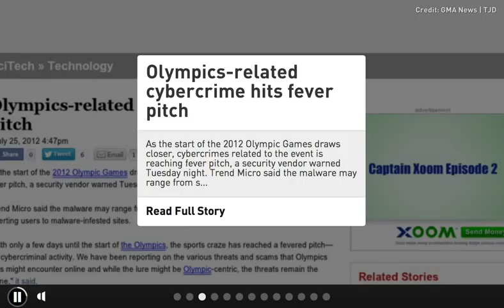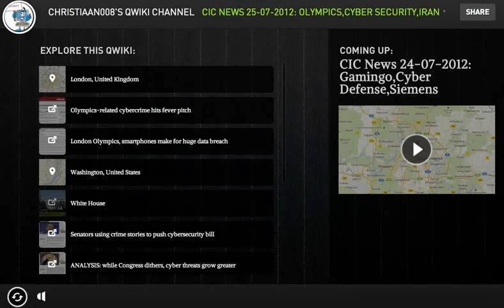CIC News 25 07 2012 Olympics,Cyber Security,Iran